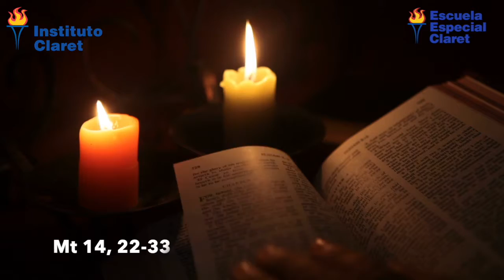Reflexión del 3 al 9 de agosto